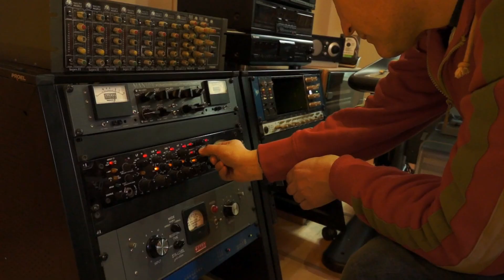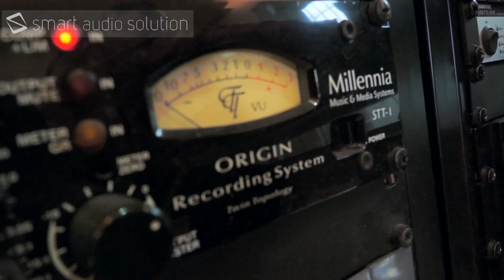Luca Vittori - Luca Vittori Smart interview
Smart intervista Luca  Vittori